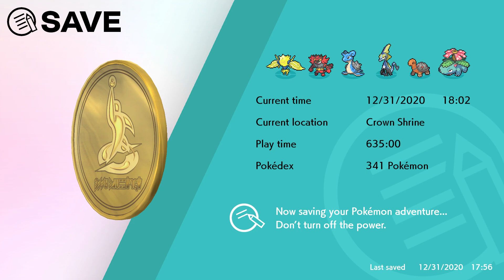Pokemon Sword and Shield - The Crown Tundra - Gameplay Walkthrough #4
In our final episode from the Crown Tundra DLC, we are helping Calyrex find his noble steed, earn his power back, and ultimately proving ourselves to Calyrex in a final battle! If you guys enjoyed the video be sure to leave a like and if you are enjoying the videos on the channel feel free to subscribe and check out more videos on the channel!